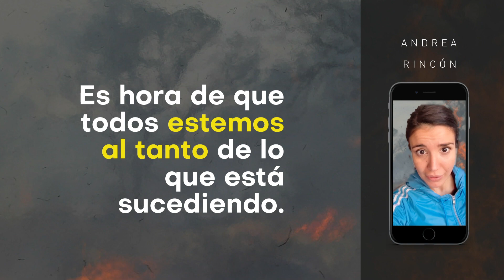Hagamos visible el problema de fondo - Greenpeace Argentina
Luciano Cáceres, Leo Montero y Andrea Rincón son algunos de los artistas que se sumaron a visibilizar la situación de deforestación en Argentina usando fondos virtuales en sus videollamadas para mostrar “El problema de fondo”. En el norte del país ya se desmontaron más de 15.000 hectáreas de bosques desde que comenzó el aislamiento. Sumate vos también. Descargá nuestros fondos y usalos en Instagram, TikTok y videollamadas